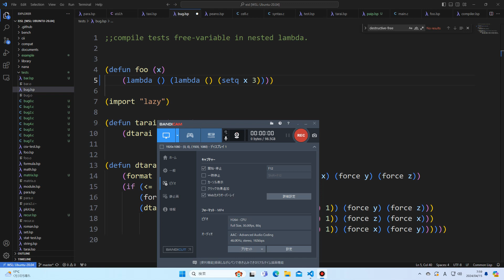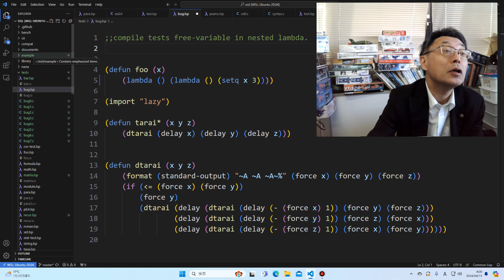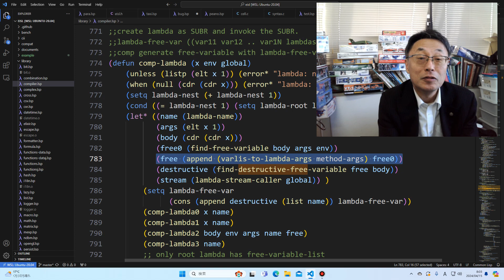Lisp大好きおじさん コンパイラを改良しないとなぁ。